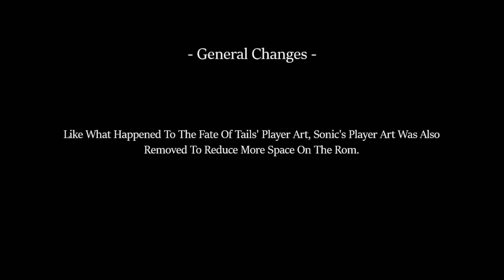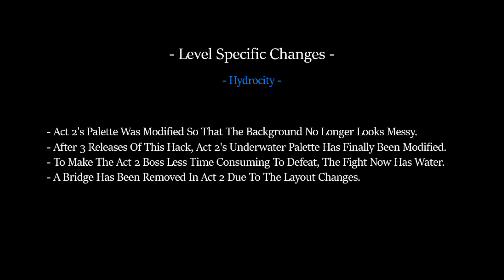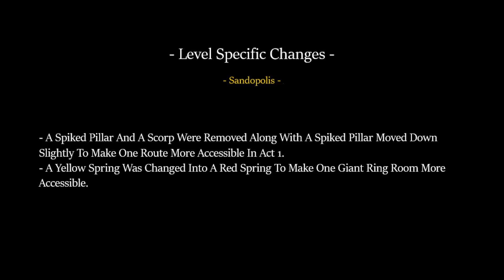Sonic 3 - Blue Knuckles Story V0.04 (S3&K Hack) -Update Log + Release-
This Will Probably Be The Last Update I'll Be Doing For This Hack.

This Update Mainly Contains Some Quality Of Life Changes, That's Pretty Much It...

DL: h ttps:// (Remove The Space Between "h" And "t" To Use The Link).

Credits:
MainMemory - SonLVL And SonPLN
snkenjoi - Flex 2
Sonic Retro - Sonic and Knuckles Split Disassembly
flamewing - flamedriver (_smps2asm_inc.asm File And Others)
Clownacy - Sonic-2-Clone-Driver-v2 (Some Things From The "SMPS2ASM files" Folder)
Doc Melonhead - Ripped Knuckles' Chaotix/Sonic Crackers Fonts (From The Spriters Resource).
VirtuallTek - Fighter Factory 3 (Yes, I Used That To Create The Night Time Palettes For This Hack)
Vallybell - SMPS Research Pack V5
Hitaxas - Static Splash Screen Guide
1001, GameMaster12, Storice, SupaChao - Ripped Sonic 2 Fonts (From The Spriters Resource)
Esrael - FixCheckSum.exe
SEGA - Sonic 3 & Knuckles